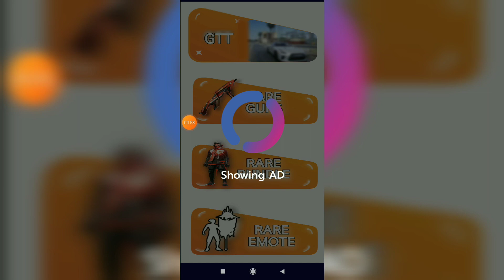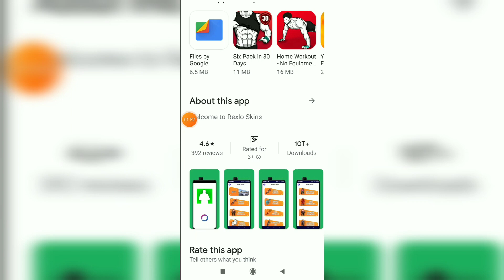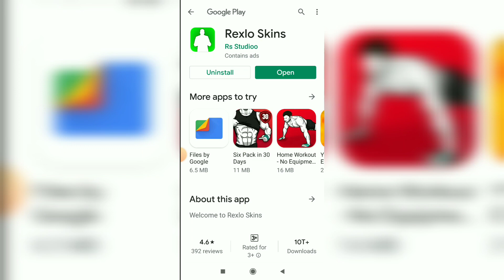Rexlo Skins App || Rexlo Skins App Real Or Fake || How To Use Rexlo Skins App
About Video:-
Hallo dosto aaj ki video me hma baat karege rexlo skins app ke bare me...